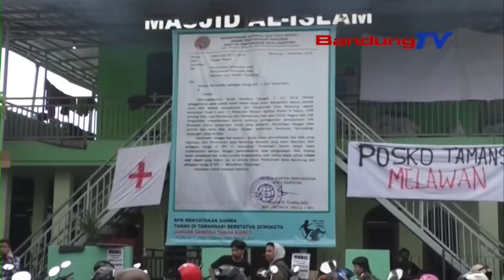Korban Penggusuran Tamansari Tunggu Keputusan Pengadilan